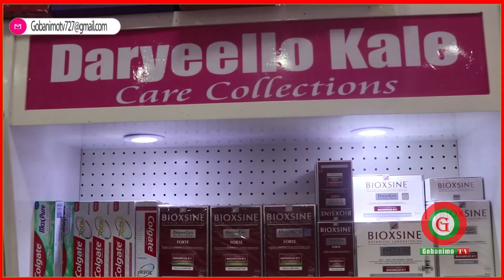Shirkadda Qurux-bila Oo Shacabka Somaliland U Bushaaraysay, Safar Cusubna Keentay